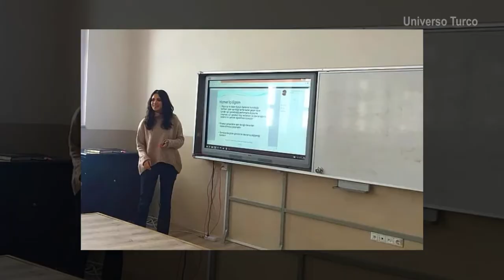Alperen Duymaz casou em segredo com Kübra Kelkit